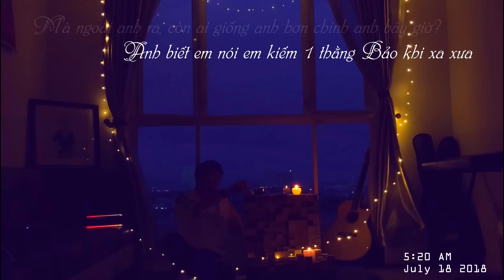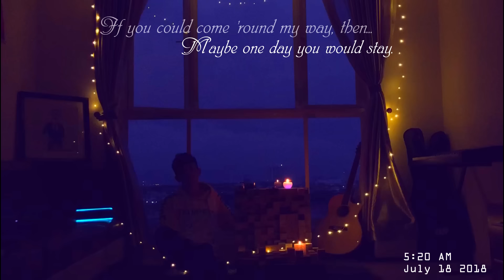t h u ố c l á & c à p h ê - cậu bảo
Bài số 3 trong seri "đến khi quên được em".